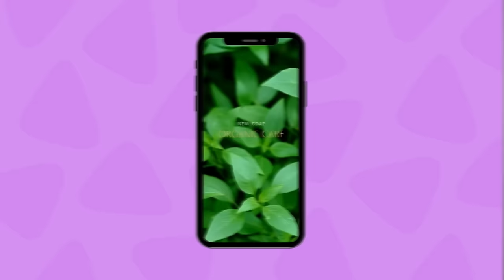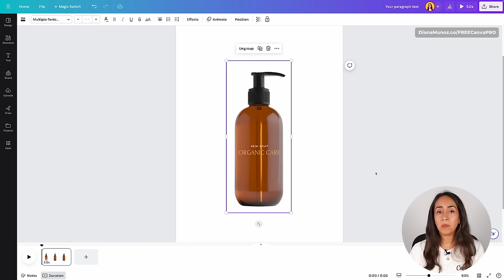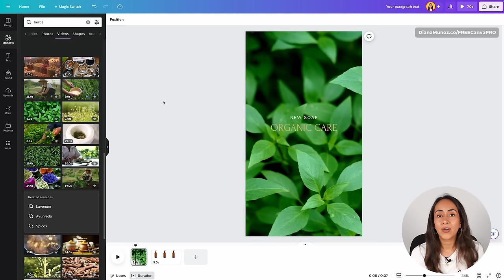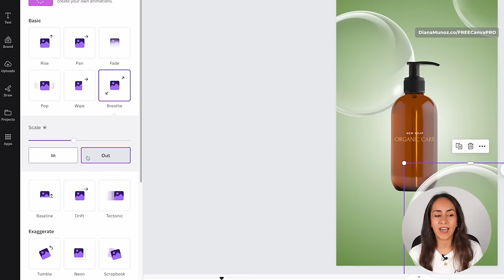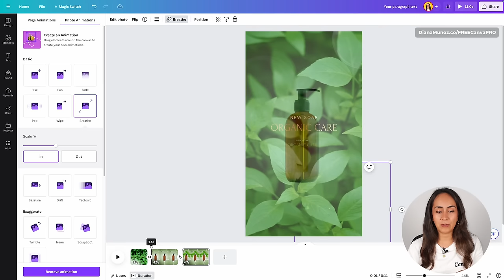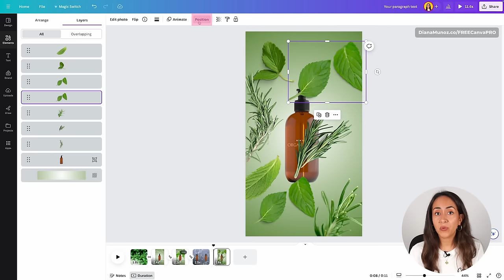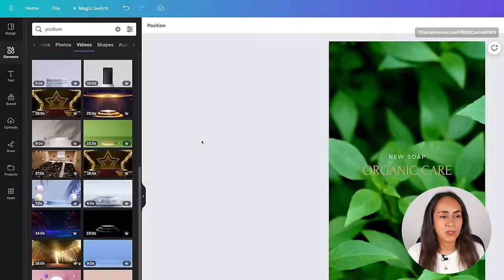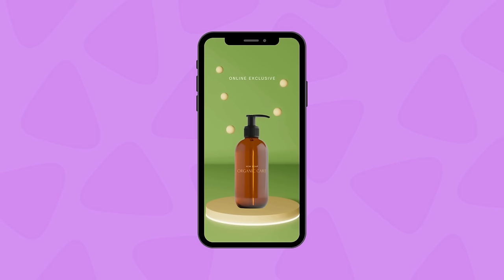Easy Canva Animation Tutorial for Beginners 2024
In this step-by-step guide, you'll discover how to craft stunning animations with music using Canva. Whether you're a complete beginner or an experienced creator, I'll walk you through the entire process, ensuring you unleash your creativity with ease.

🎨 Unlock Canva Pro Features: I'll be using some of Canva Pro's exclusive media and features.

✍ Extended trial links are restricted in some regions (like India 😢).
While we hope these links will become accessible worldwide in the future, you can still back our channel by using OUR link and experiencing Canva Pro for 30 days.

I publish new templates every week (for both Canva Free & Pro users)!

✅ VIDEO CHAPTERS
00:00 Intro
01:24 Start Building your own animation in Canva
09:13 Add elements to your Animation
12:18 Add animation to the elements
25:54 How to Add Music to the Animation
29:56 Download your video from Canva
30:56 Final Outcome